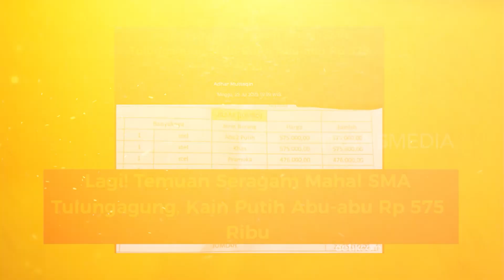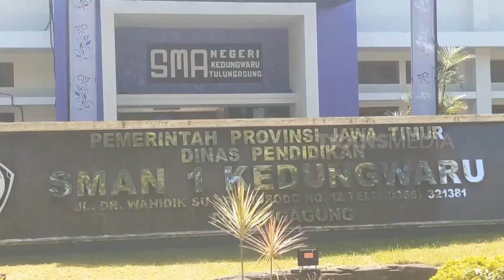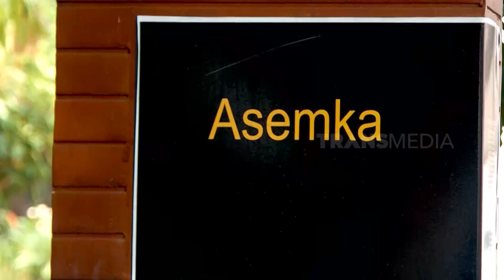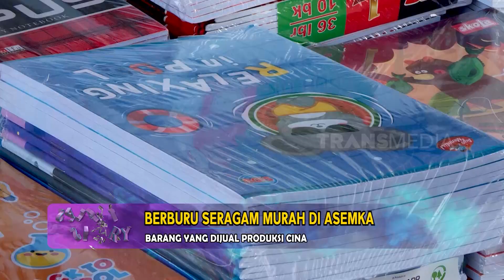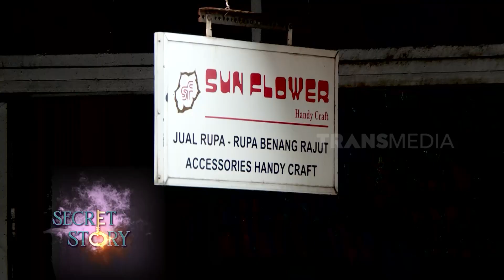Berburu Seragam Murah Di Asemka | SECRET STORY (14/08/23)